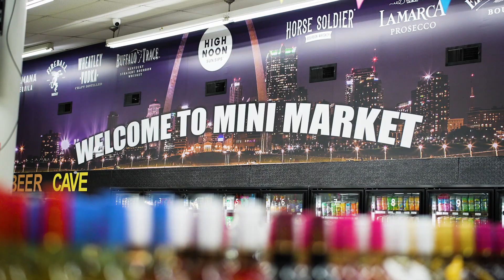Ribbon Cutting: Mini Market 6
On Saturday, a ribbon cutting ceremony was held in Patterson Plaza for the opening of Mini Market 6!
Mini Market 6  is located at 19 Patterson Plaza.
The Mayor and members of the Council were in attendance, as well as a number of people waiting patiently in line overnight for a giveaway.
Welcome to Florissant!